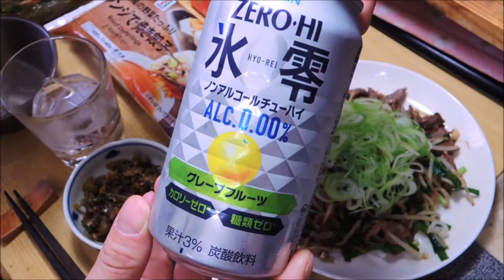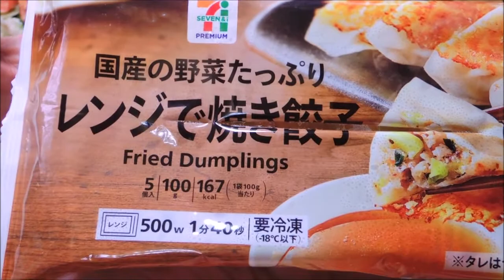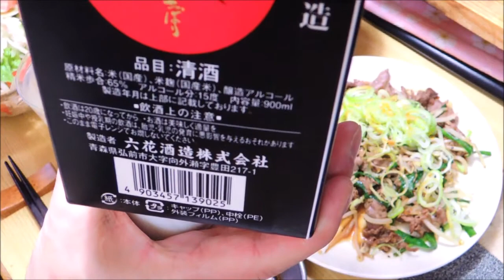【宅飲み動画】牛の肉ニラ炒め レンジで焼き餃子(セブンイレブン)【昨日の晩酌】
2021/05/10の晩酌
この日は前日の牛のすき煮で使わなかった牛肉の残りで、
牛の肉ニラ炒めを作って宅飲み晩酌して見ました。

昨日の晩酌 牛の肉ニラ炒め レンジで焼き餃子(セブンイレブン)

レシピ
夏バテに対策に！ 牛の肉ニラ炒め！